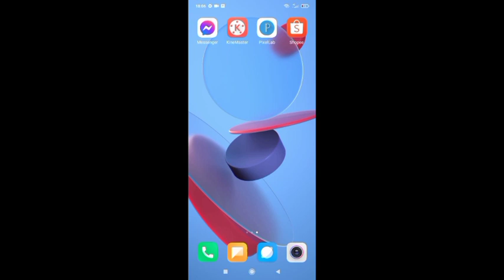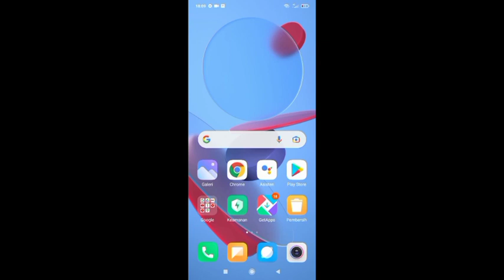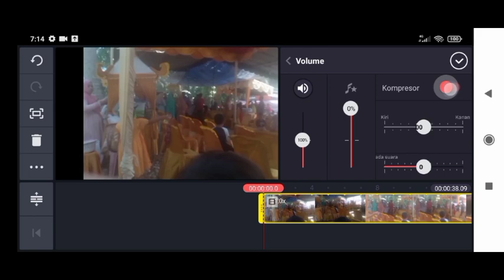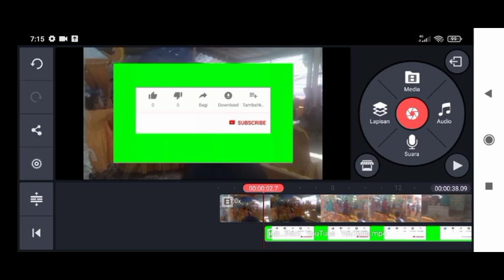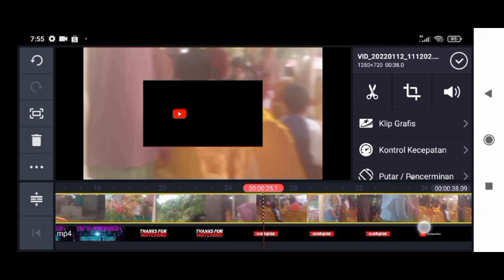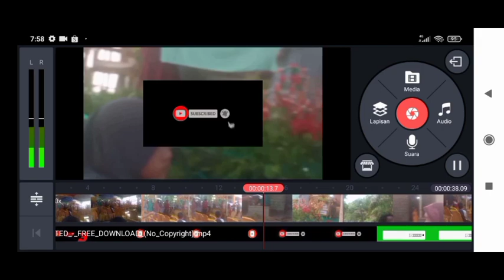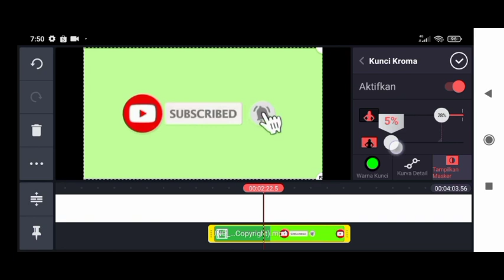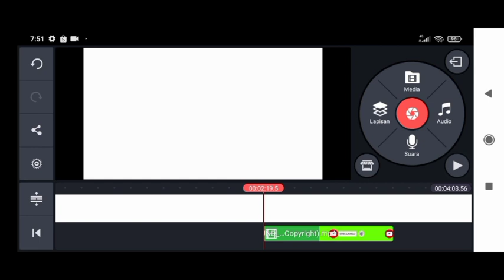cara menghilangkan green screen tombol subscribe di kinemaster ll terbaru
assalamu'alaikum,,,

semoga bermanfaat.